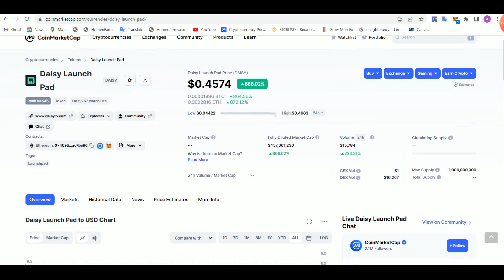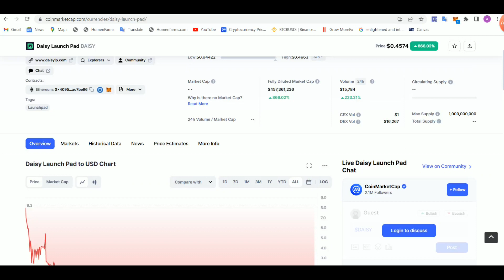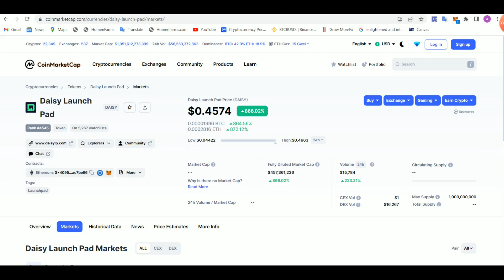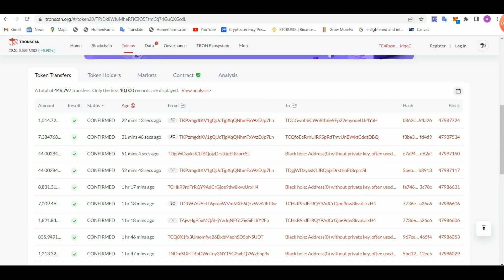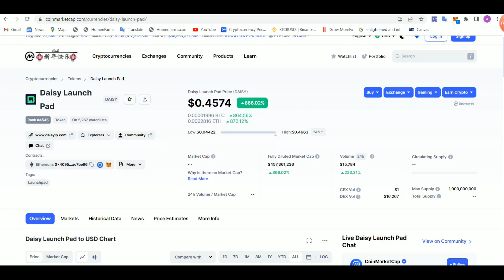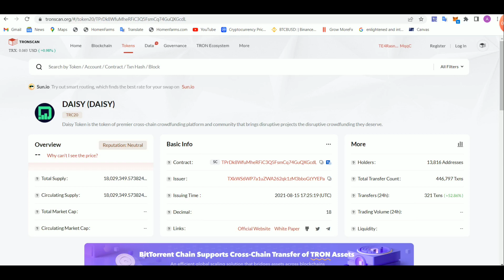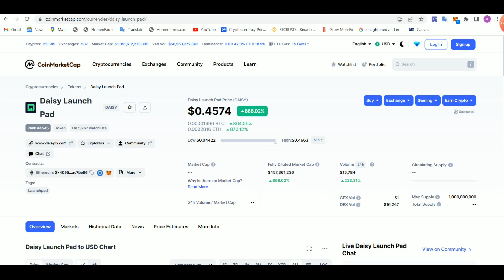DAISY TOKEN PUMED 900% | LATEST NEWS OF DAISY TOKEN | 1$ SOON?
Here is Daisy Token update!

Crypto
daisy forex,
daisy forex trading,
daisy forex presentation,
daisy forex review,
daisy forex ai,
daisy forex,
daisy forex withdrawal,
daisy forex شرح,
daisy forex sinhala,
daisy forex bot,
daisy ai forex review,
daisy ai forex,
daisy global forex,
daisy global,
daisy daisy ai song,
daisy daisy piano,
daisy bell 1h,
daisy trading,
daisy foss,
daisy 1100,
daisy seed
daisy token,
daisy token to lift token,
daisy token claim,
daisy token update,
how to sell daisy token,
how to swap daisy token,
daisy uplift token,
daisy token átváltása,
d.a.i.s.y crypto,
daisy smart contract,
daisy crochet coin purse,
claim daisy token,
daisy coin,
how to claim daisy token,
daisy coin investment,
dai wallet,
dai token,
daisy rose coin purse,
daily token,
daisy crowdfunding